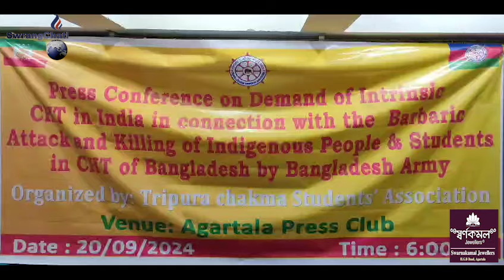Bangladesho Tiprasa tei Minorityrokni Saka Choprokjakma Sejakha Tripura Chakma Students Association?